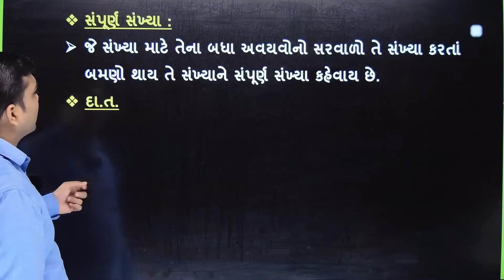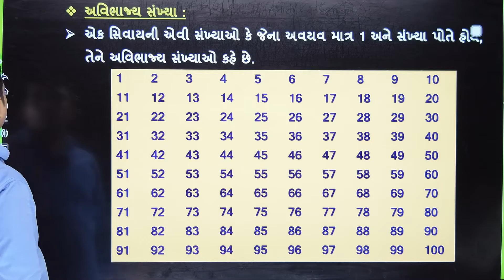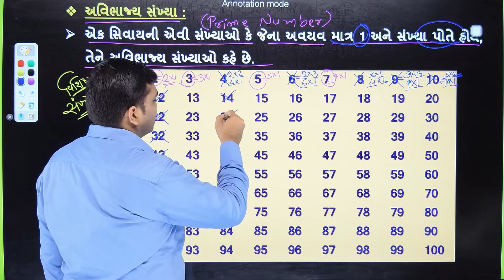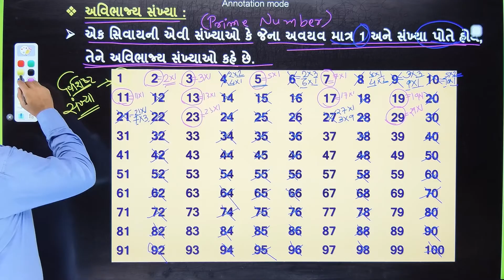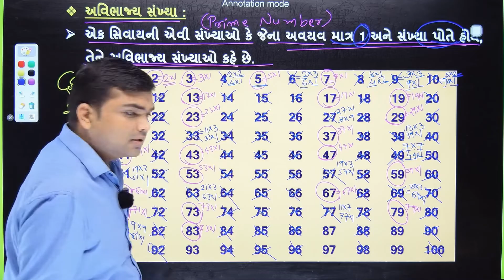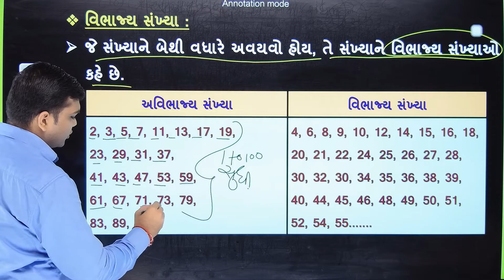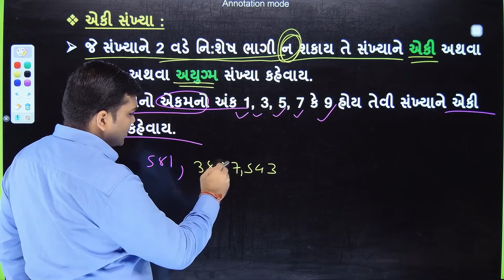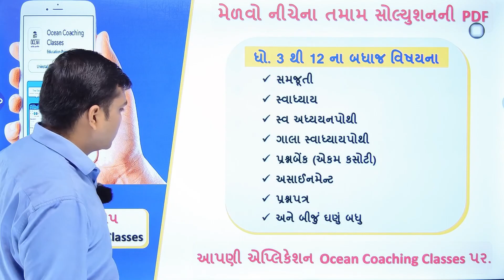std 6 maths chapter 3 | dhoran 6 ganit chapter 3 | std 6 maths ch 3 | thiyari 2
dhoran 6 ganit swadhyay 3.1 samajuti | ganit dhoran 6 | std 6 ganit swadhyay 3.1 | std 6 ganit ch 3 swadhyay 3.1 | 6 std maths | std 6 maths chapter 3 swadhyay 3.1 | maths std 6 chapter 3 | 6 std maths ch 3 | dhoran 6 ganit prakaran 3 swadhyay 3.1 solution

∎ ધોરણ 6 ના તમામ વિષયના સ્વાધ્યાયની pdf  મેળવવા માટેની લિંક